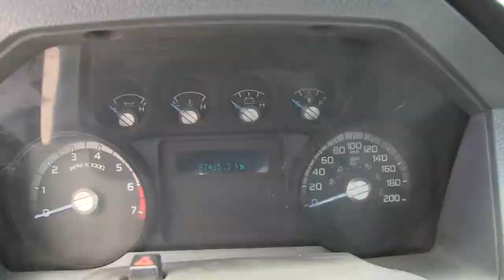Ford / F-350 / 2014 / EEA99799